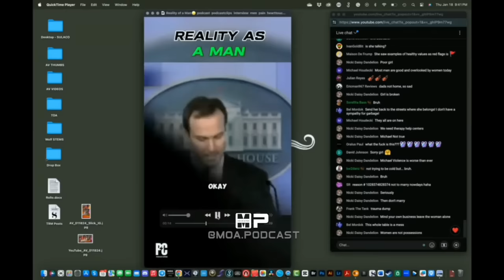Men Have The Burden Of Performance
Welcome to the Michael Sartain Clips Channel Moa Podcast, where we provide men of action with mentorship, social circle tips, and insights on networking for success. Join us as we explore how to effectively network and build a thriving social circle from scratch in every city. Tune in to discover practical advice on networking events, leadership, and the dynamics of modern dating. Let's take action together and elevate our lives to new heights!